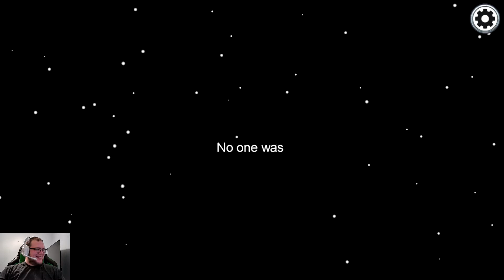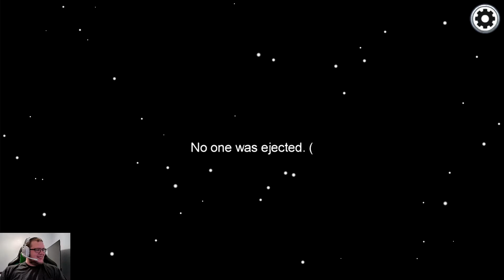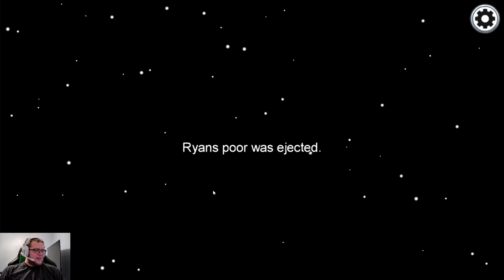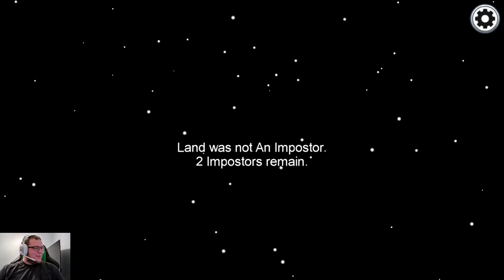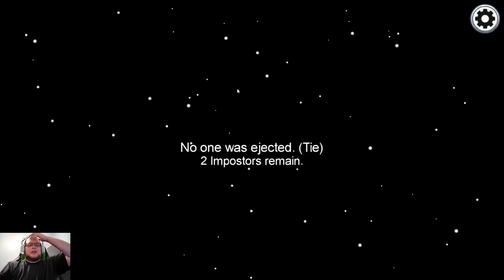Crewmembers Among Us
Crewmember among us gameplay with "friends??"

Follow me on the following for more content weekly!